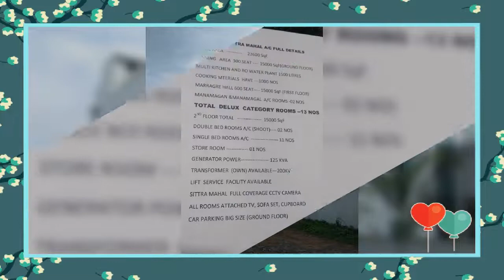DREAM WORLD REALTORS COMMERCIAL PROPERTY SALES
DREAM WORLD REALTORS PVT LTD
PROPERTY SALES IN KARAIKKAAL
PROPERTY IN MARRIGE HALL
PROPERTY MONTHLY INCOME 45LACKS UPTO 50LACKS
PROPERTY VALUE IN 40CROES
SELLER PRIZE 27CROES
GOOD AND GENUINE BUYER HERATY WELCOME AND MEADIATORS
ANY INFORMATION AND DETAILS
SARAVANAN
DREAM WORLD REALTORS
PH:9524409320